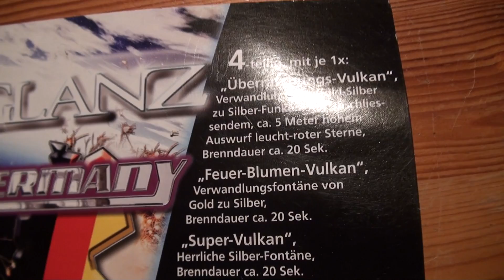Sternenglanz PREMIUM-Vulkan-Set [Full HD]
Sternenglanz Vulkansortiment made in Germany von weco. Premium!